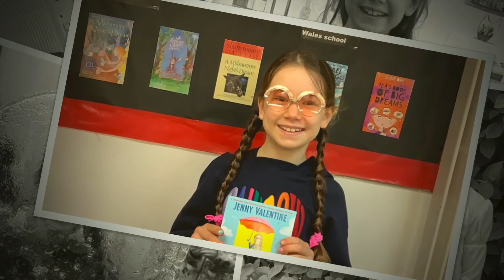Part 022 - Gracie - Caring Heart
Class of 2022 - InspiredToLearn Leavers

This is one of the many videos used as part of the InspiredToLearn Leavers Assembly on Thursday 21st July 2022.